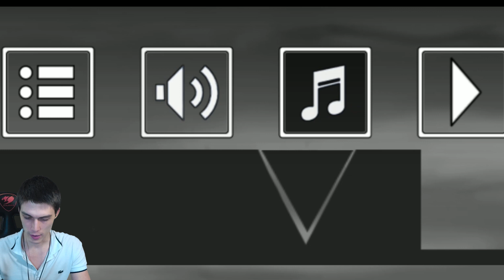ЛУЧШАЯ КОНЦОВКА ! - That Level Again 3 Happy Ending